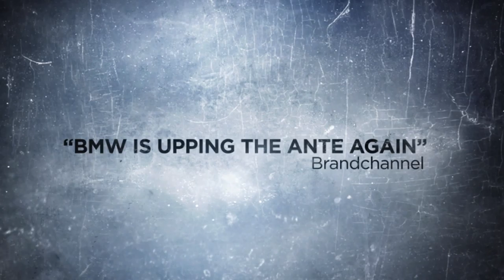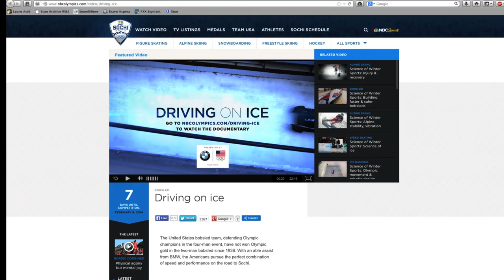BMW's Driving on Ice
Shortlisted in the Branded Content & Entertainment category at Cannes Lions International Festival of Creativity. Winner of Best Use of Content at Festival of Media Global. Shortlisted in the Olympics Marketing category at North American Effie awards. And lastly, winner in the Branded Content category at One Show.